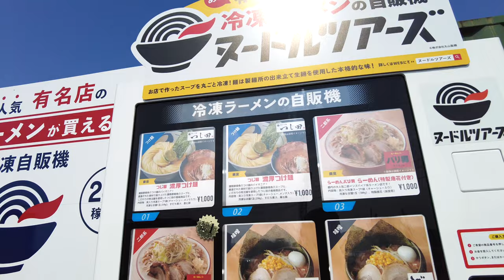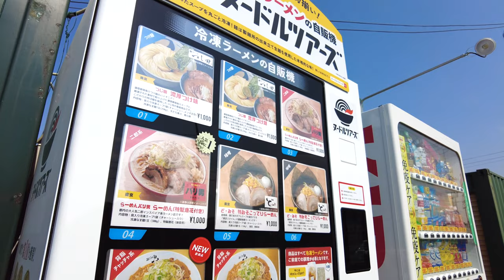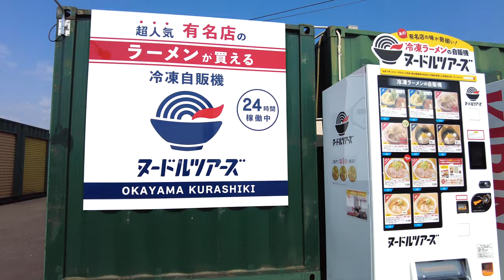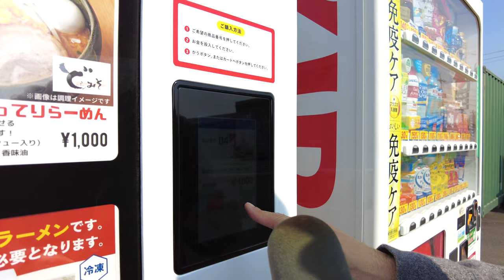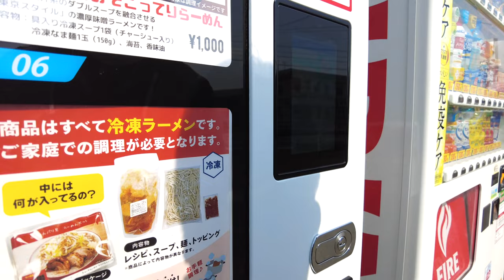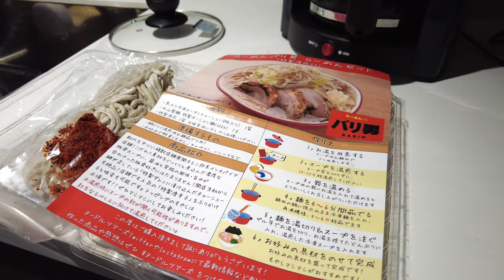岡山グルメ ラーメン自販機で人気ラーメン購入！ チャーシューの肉質！濃厚二郎系ラーメンを調理してみた！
再生リスト